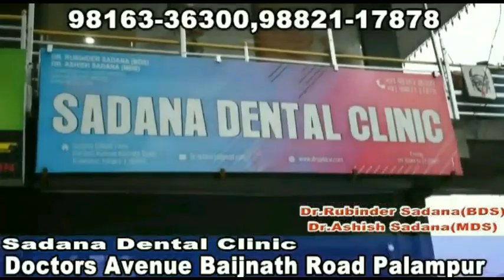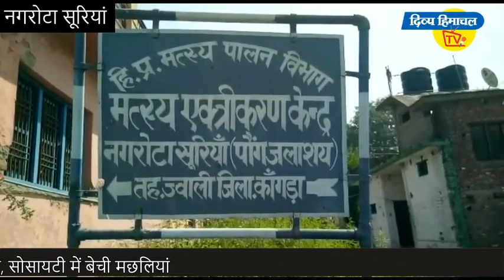Divya Himachal TV: गुड इवनिंग हिमाचल: 18 मई 2020...